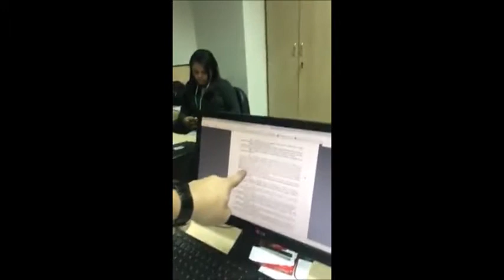Vereador de Cuiabá vai Fiscalizar Secretária de Saúde e PM é chamada